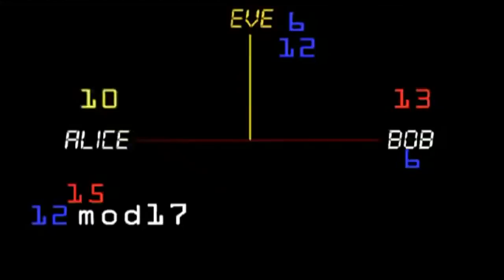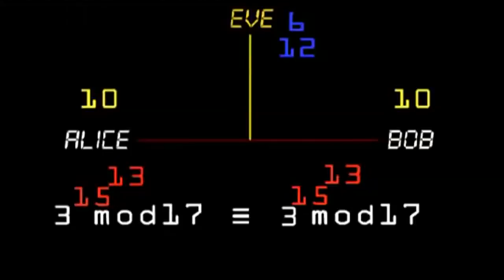Kryptografia współczesna 4/10 - protokół Diffiego-Hellmana